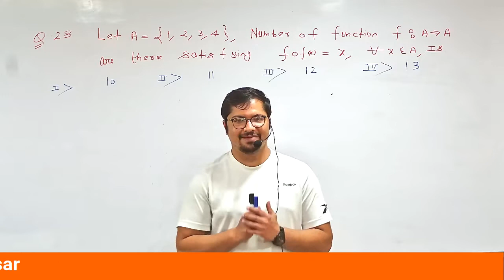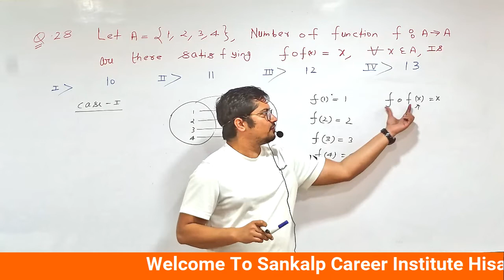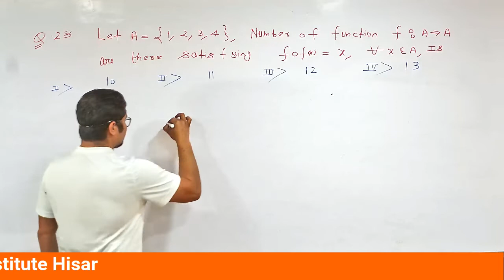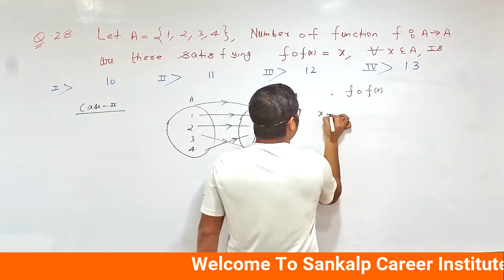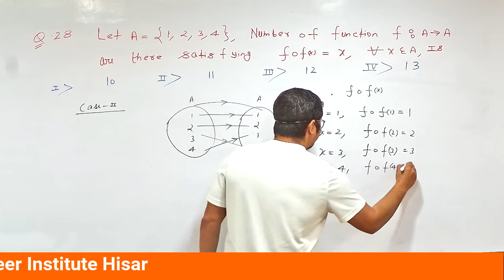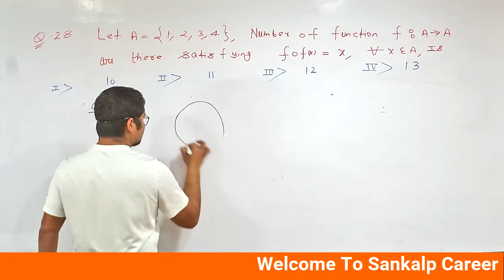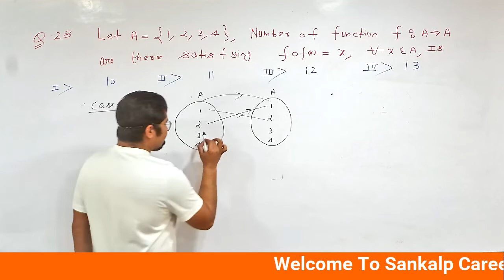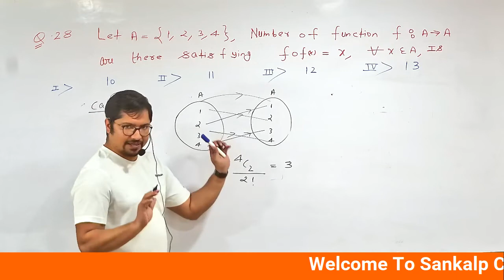Calculus by Sameer Bansal Functions Excercise-1,Q.N-28